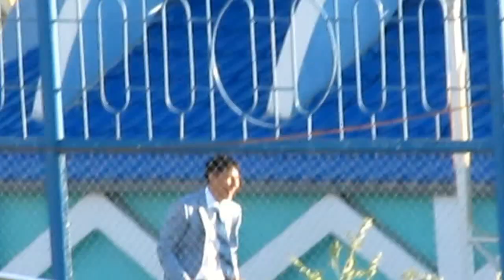Свадьба по актауски